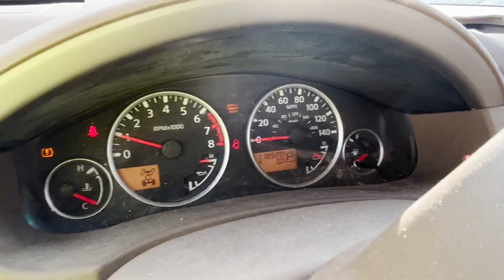2005 Nissan Pathfinder SUV Titled